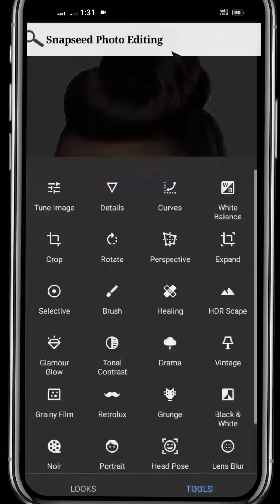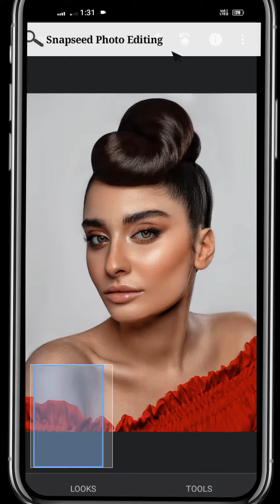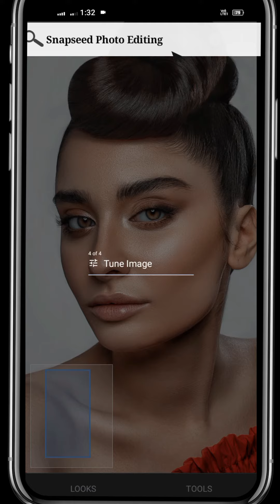Snapseed Trend Work photo editing apps|😱 details face smooth tricks|💯 selection light toning #2023💯